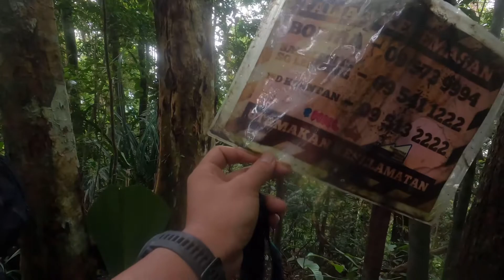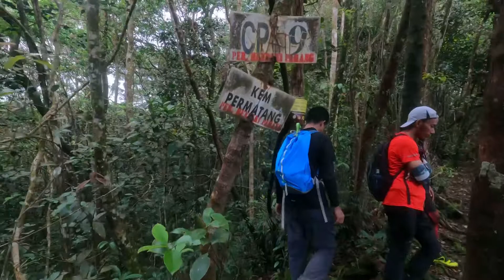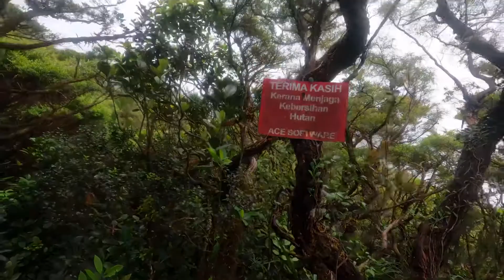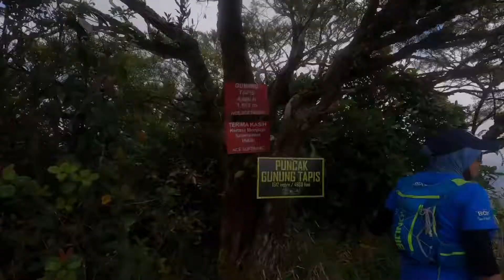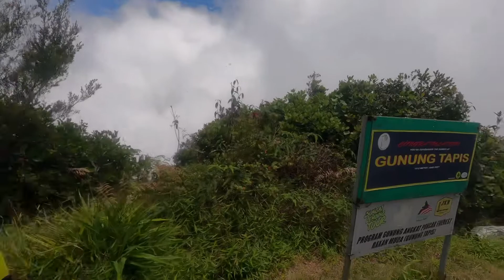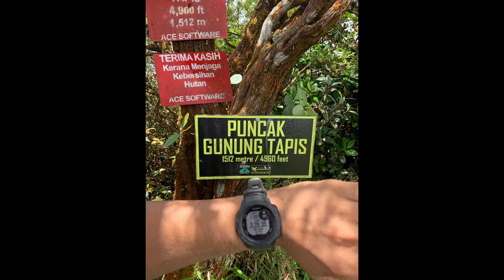GUNUNG TAPIS DAYHIKE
takia genji malaya njoy!!